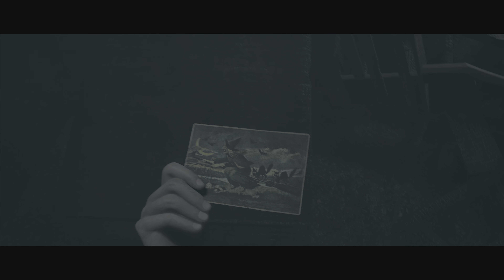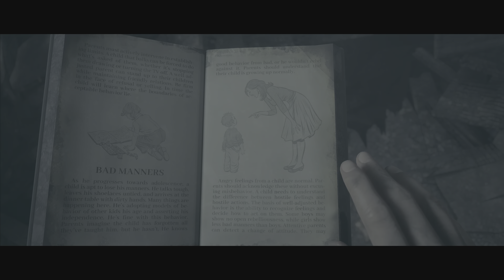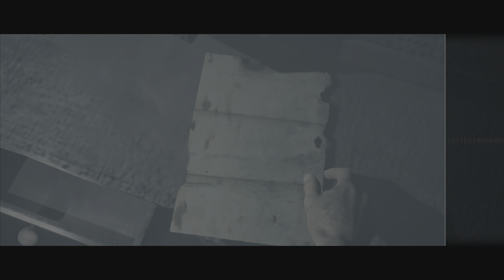ALL THAT WORK FOR NOTHING | Little Hope #7 Ending